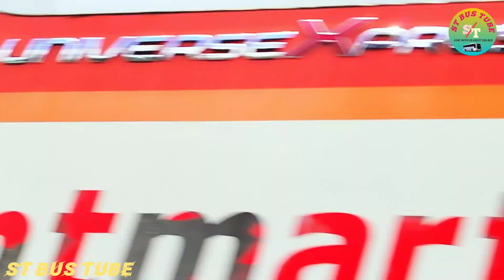রবি এক্সপ্রেস বহরের শেষ লটের ৫ ইউনিট হুন্দ্যাই এক ভিডিওতে 😱😱 || ১০২০/২১/২২/২৩/২৪ 😳😎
রবি এক্সপ্রেস
তাদের বর্তমান রুট সমূহ 👇👇👇
ঢাকা চট্টগ্রাম কক্সবাজার
ঢাকা চট্টগ্রাম টেকনাফ
ঢাকা চট্টগ্রাম খাগড়াছড়ি
ঢাকা চট্টগ্রাম রাঙামাটি
ঢাকা চট্টগ্রাম বান্দরবান
ঢাকা খুলনা